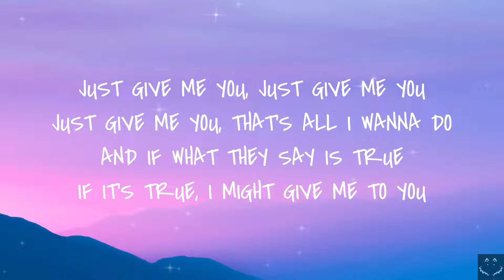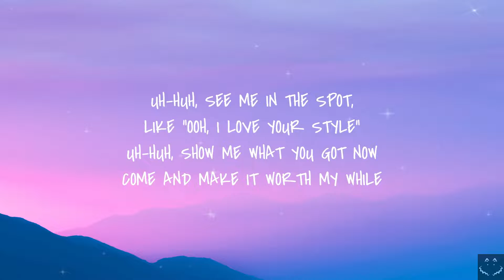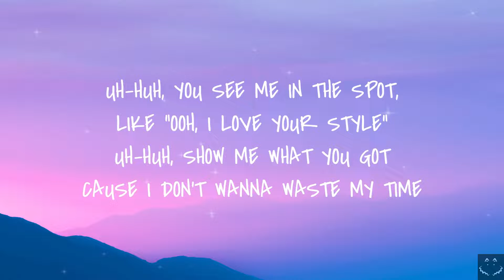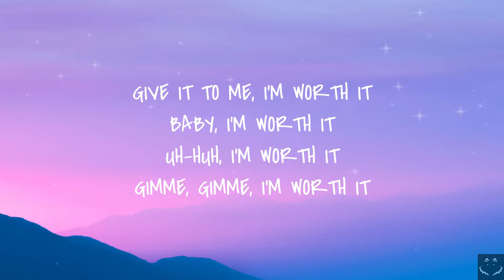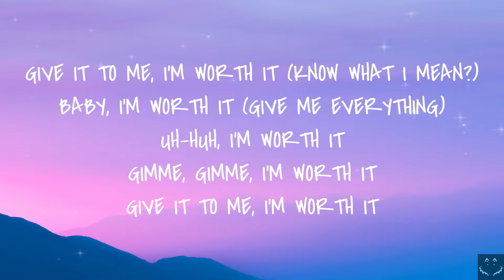Fifth Harmony - Worth It (Lyrics) ft. Kid Ink